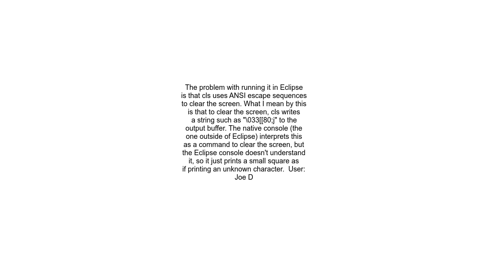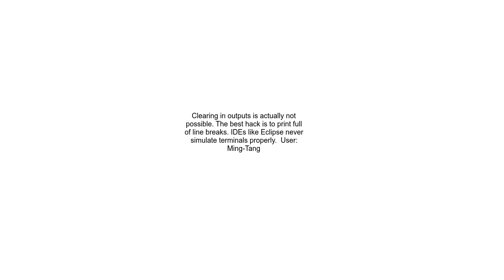Clear command line output from Python Eclipse